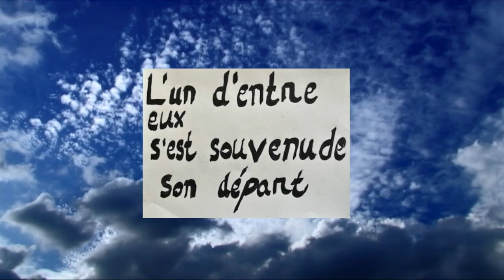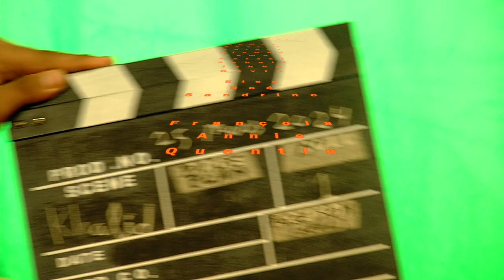Deux Amis - Mosaïque-Tortue Magique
Film réalisé dans le cadre d'un atelier Muppet, Photos et Vidéo en Mars 2024 au Tortue Magique Studios de Chevilly-45520 par la Classe MosaÏque des Apprentis d'Auteuil.
Avec le soutien de la Fondation Fujita.
Production La Tortue Magique
©tortuemagique-apprentisd'auteuil2024
Musique
Once again